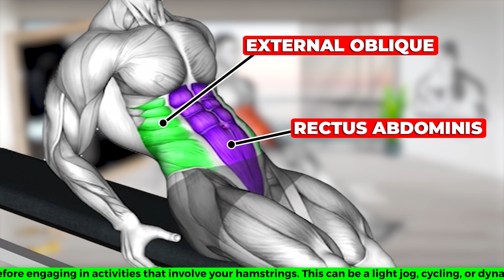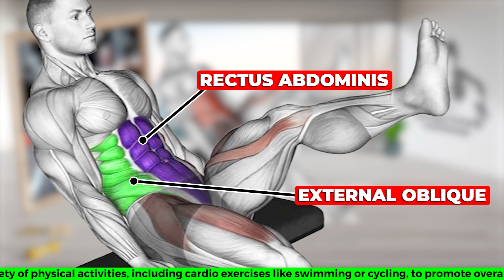5 Fastest Perfect Abs Workout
5 Fastest Perfect Abs Workout

0:00 START
0:13 Dumbbell Front Plank Arm Raise
0:48 Seated leg raise
1:23 Barbell rollout
1:55 Incline Twisting Sit-up
2:31 Seated flutter kick
3:02 END

⚡ Edit by EFFECTIVE WORKOUT ☞ Do not Reup